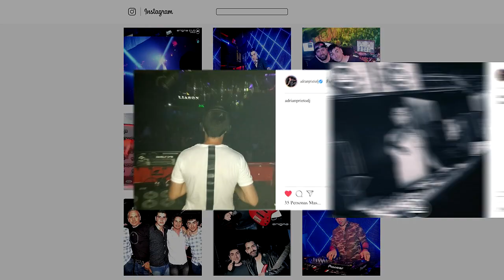Sonora Tropicana - La Cachuchita (Dj Adrián SimpleMix)